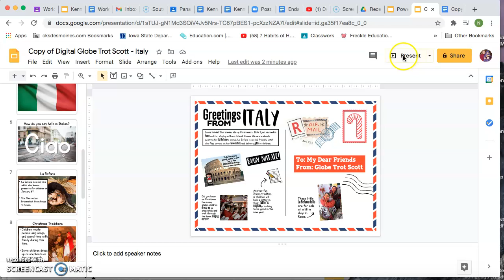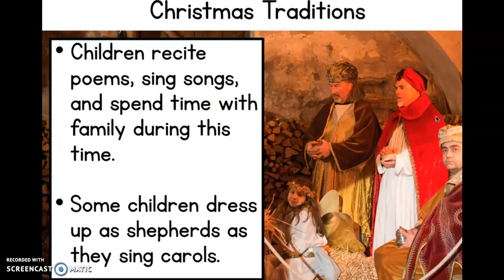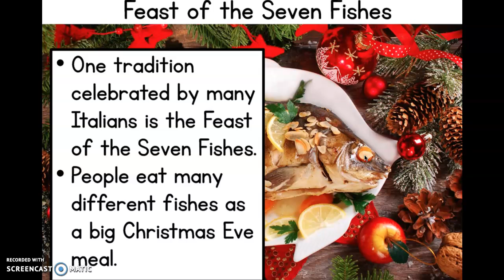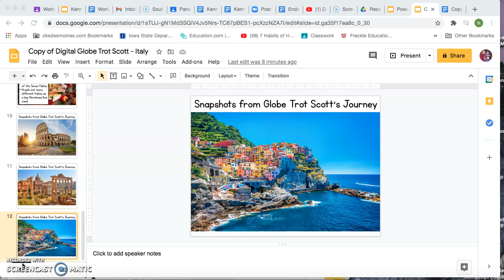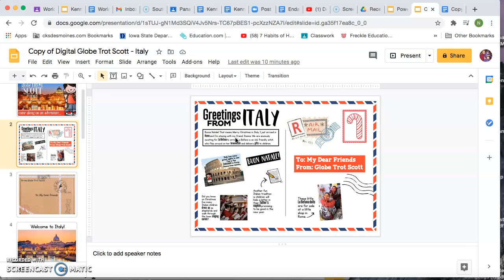Social Studies (Italy) December 8, 2020